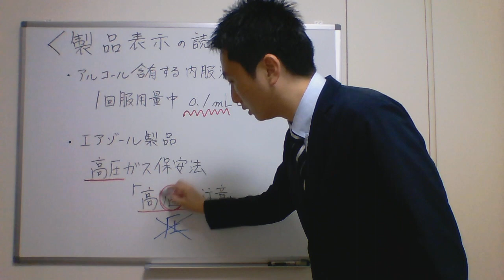登録販売者試験対策合格講座【5章-2】